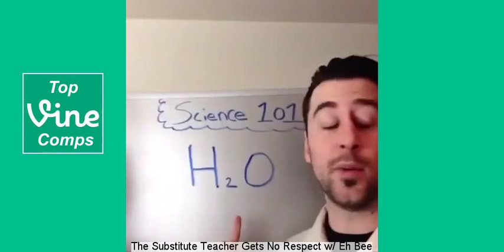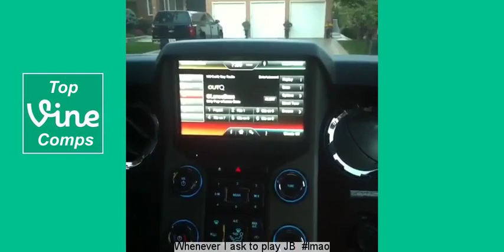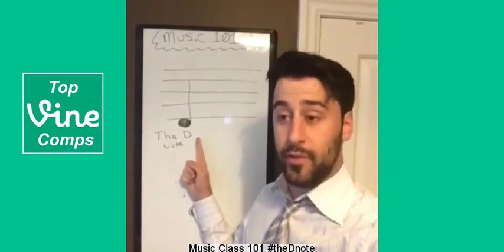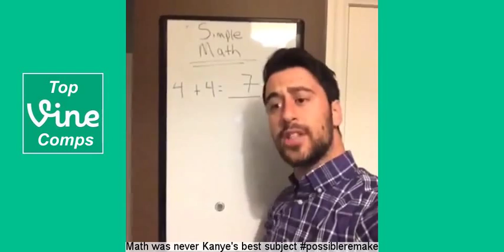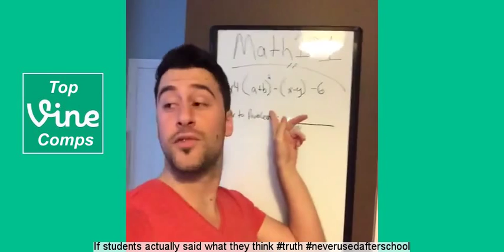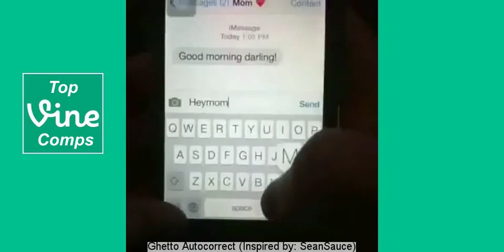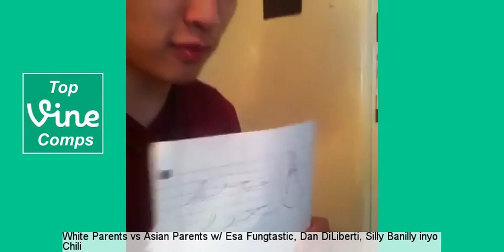Piques Vine Compilation 2015 - With Captions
Piques Vine compilation with captions. Want to make your own Vine compilation? It's easy! to learn how.